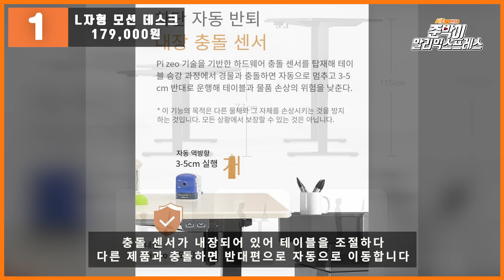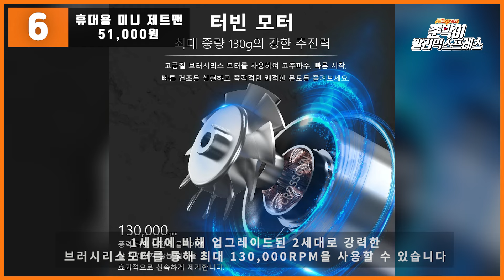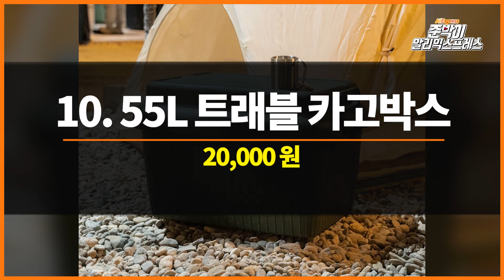알리익스프레스 6월 메가썸머 여름 세일 #7 ! 알리익스프레스 초특가 여름 할인 / 한국 구매자에게 상품평이 좋은 10가지 제품2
6월 17일 메가썸머 할인 프로모션 정보를 확인해보세요
↓↓↓↓ 아래의 더보기 버튼을 눌러서 제품링크를 확인해보세요 ↓↓↓↓

알리익스프레스 할인 정보

정식 판매기간: 6월 17일 밤 12시 - 6월 23일 밤 23시 59분
※※ 오후가 아닌 AM 새벽 12시니 참고해주세요 ※※

✅결제 할인
- KB국민카드 ($100 이상 주문 시 $11 할인)
- 토스페이 ($80 이상 주문 시 $8 할인)
이 외에 모두 적용 가능합니다

- 29달러 이상 구매 시, 4달러 할인--  AEMEGA04
- 49달러 이상 구매 시, 7달러 할인--  AEMEGA07
- 59달러 이상 구매 시, 8달러 할인--  AEMEGA08
- 70달러 이상 구매 시, 10달러 할인--  AEMEGA10
- 90달러 이상 구매 시, 15달러 할인--  AEMEGA15

✅주요 프로모션 페이지

💗메인 이벤트존

💗베스트 셀러

💗K-venue 세일 상품

💗여름 테마 상품

💗재고정리 세일

💗천억페스타 (*모바일에서 확인 가능)

✅제품링크

00:00 [ Intro&행사정보 ]

00:21 [ 1. L자형 모션 데스크 ]

01:00 [ 2. 캠핑용 바베큐 테이블 ]

01:29 [ 3. 충전식 선풍기 우산 ]

02:03 [ 4. 컨테이너 대용량 보조배터리 ]

02:34 [ 5. 차량용 3헤드 선풍기  ]

03:13 [ 6. 휴대용 미니 제트팬 ]

03:48 [ 7. 캠핑 가스 스토브 ]

04:20 [ 8. 접이식 이동 서랍장 ]

04:50 [ 9. Anker 사운드코어 P20i ]

05:24 [ 10. 트래블 카고박스 ]

06:07 [Outro]